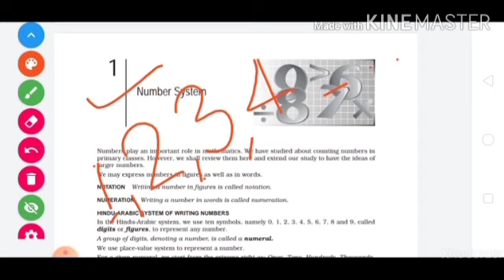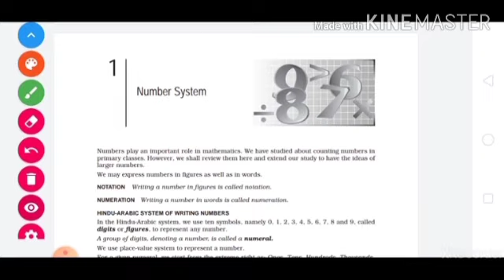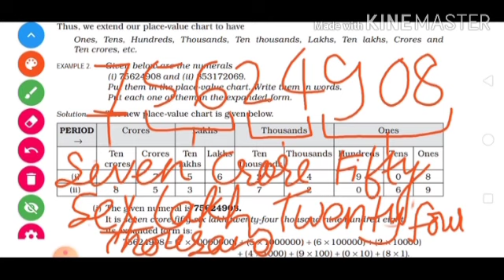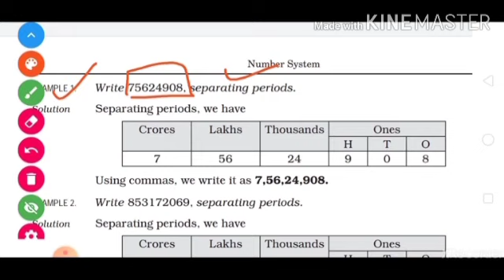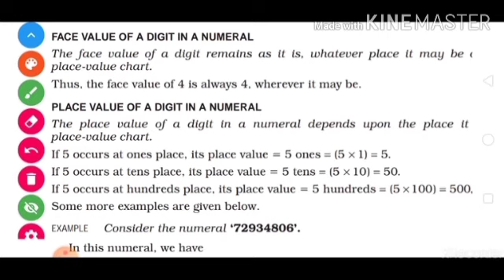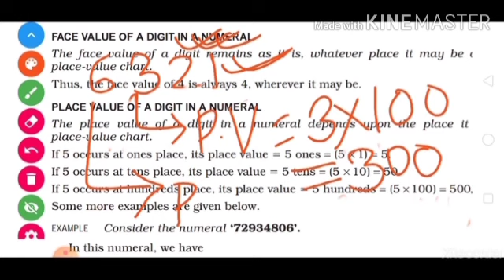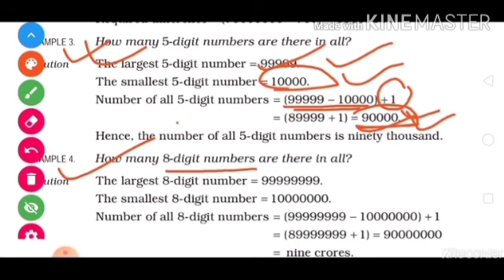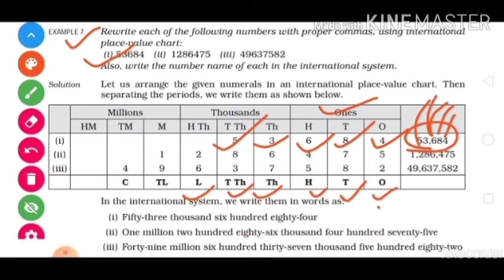NUMBER SYSTEM Class : V (Math) Lesson-1 (Part - 1) by Shana (DLPS)